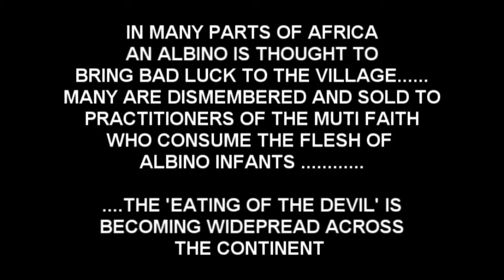PET HYENA KILLS INFANT IN ANGOLA